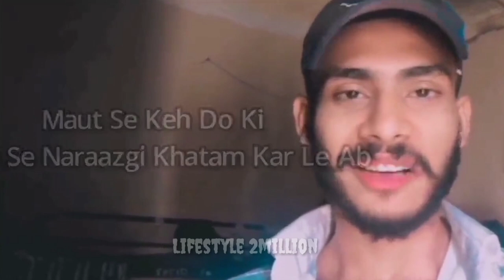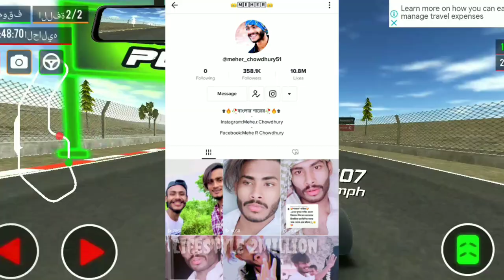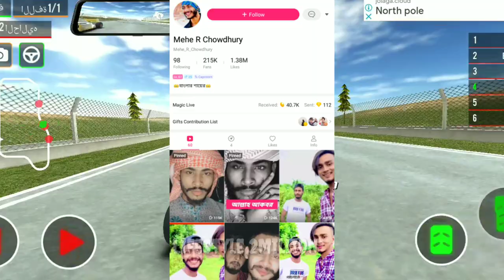তাহলে এটাই কি সত্য | Meher Chowdhury Lifestyle | Porosh bbu | Tiktok | Lifestyle 2million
Game - Formula Car

Videos/Channels Channel Mention -

Opu Vai vs sheikh hasina,sheikh hasina,hira Moni, Opu Vai Tiktok,Opu Vai tiktok video,opu Vai roasting,opu Vai ,opu Vai tiktok reaction,opu Vai

Meher Chowdory,Meher Chowdhury Lifestyle, Porosh bbu,Tiktok, Lifestyle 2million, meher Chowdhury, meher Chowdhury tiktok, Meher Chowdury tiktok, meher Chowdury shari,